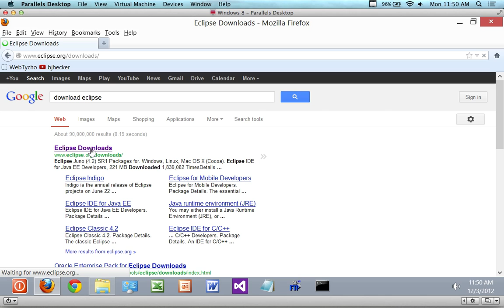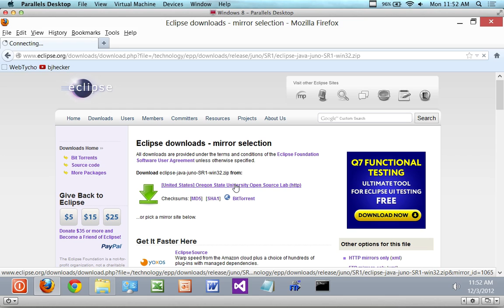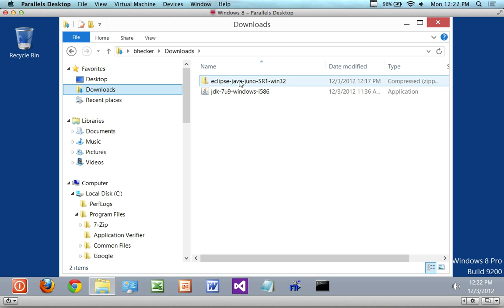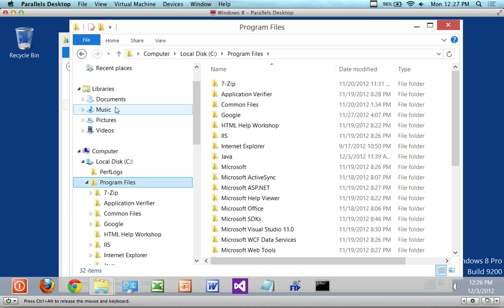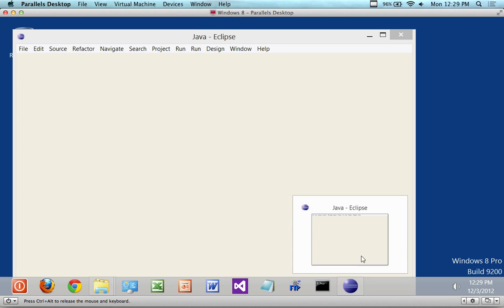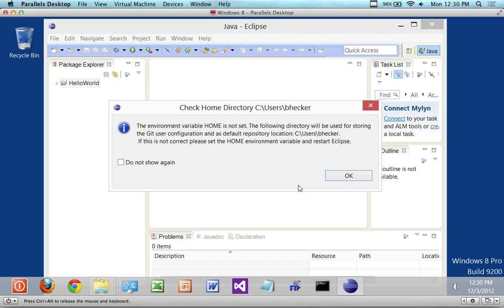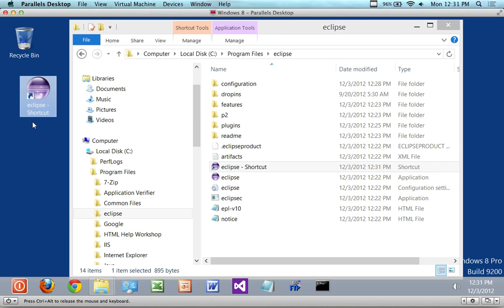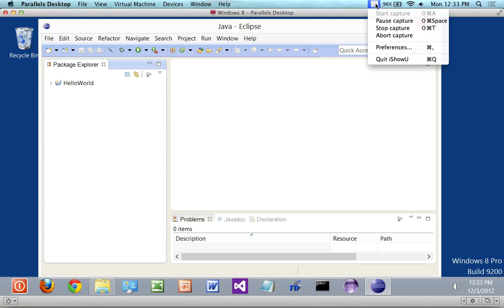How to install Eclipse on Windows 8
This video shows how to install Eclipse on Windows 8. It is intended for those who want to use Eclipse to write Java programs and build apps with the Android SDK. The install instructions are going to be the same for Win 7 and XP. Install the Java JDK first and then install the Eclipse IDE for a GUI interface to Java development.